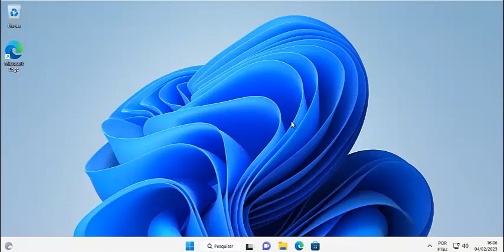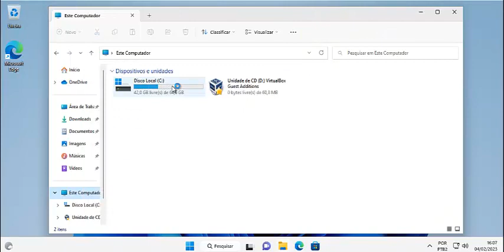Aprenda a Usar o Windows 11 Corretamente I APRENDA A OCULTAR PARTIÇÕES DO SEU DISCO RÍGIDO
Fala galera, segue uma série de video aulas bem legal do canal, aprenda a usar o seu Windows 11 corretamente, como um profissional, dicas rápidas, fáceis e objetivas, nesta vídeo aula eu te ensino a se proteger ocultando partições do seu disco rígido facilmente. Espero que gostem